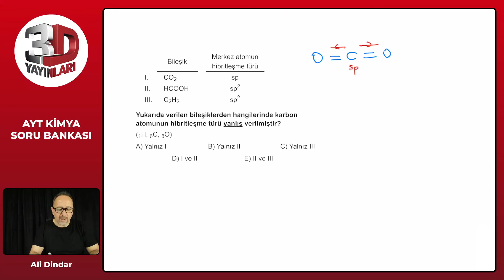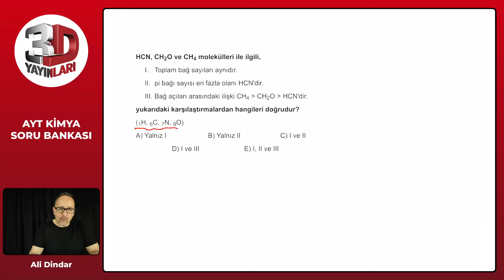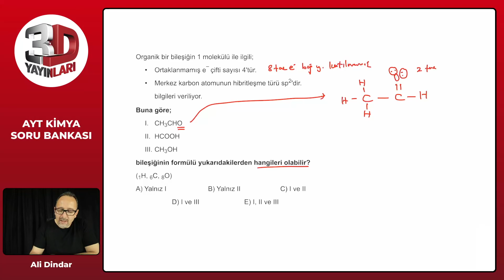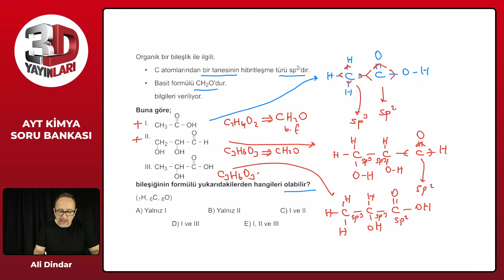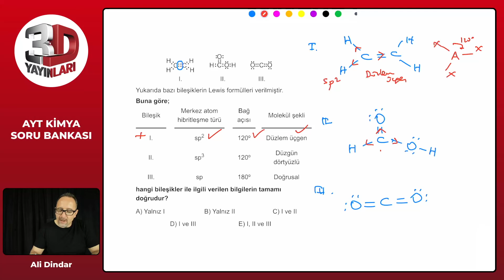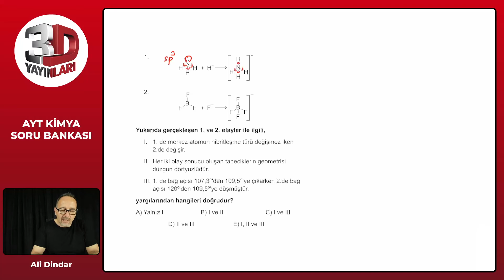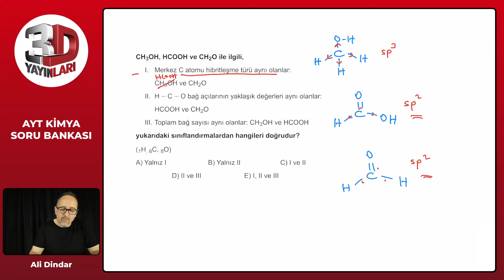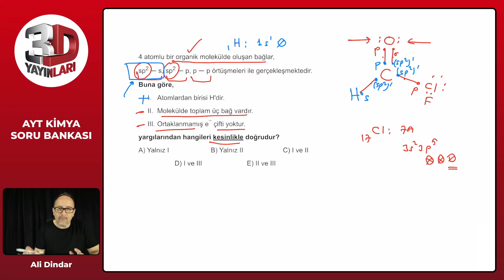AYT 3D Kimya Soru Bankası Bölüm 08 Test 06 Soru Çözümleri | Ali Dindar